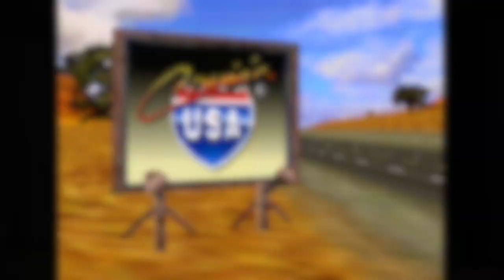The Cruis'n Series - The Definitive N64 Racing Experience / MY LIFE IN GAMING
In this episode, Try takes a casual jaunt through Midway's "Cruis'n" games on the Nintendo 64. He talks about the experience of playing through Cruis'n USA, Cruis'n World and Cruis'n Exotica for the first time.

► Cruis'n USA N64

► Gear, Games & Idea Lists

yzEhOc

♫ Theme Music♫

✔ Shipping ✔

❤ Social ❤